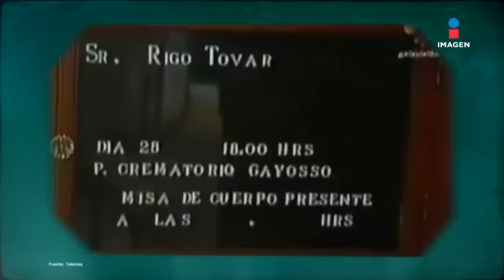Isabel Martínez en El Minuto Que Cambió Mi Destino 2da parte l Programa Completo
En la 2da parte de la entrevista a IsabelMartínez, ViudadeRigoTovar comparte que fue lo que llevó a RigoTovar a dar al hospital en terapia intensiva, además de los fuertes momentos que vivió con la amante del Sirenito y lo más doloroso del funeral de unos de los ídolos más grandes que ha tenido

No te pierdas El minuto que cambió mi destino los sábados a las 8:30 pm por el 3.1 de Imagen Televisión